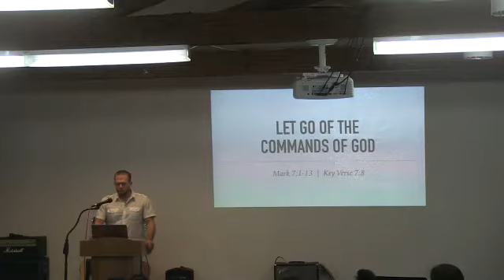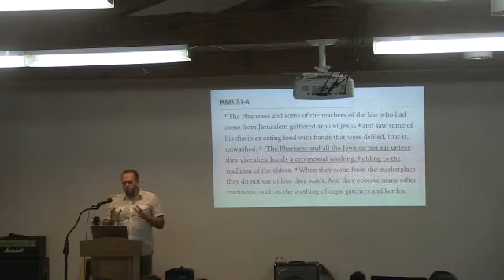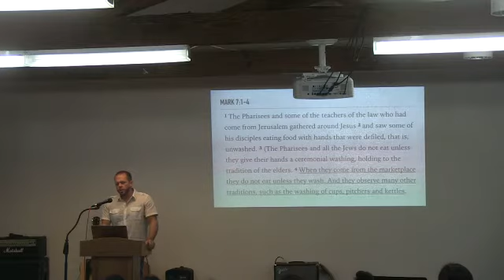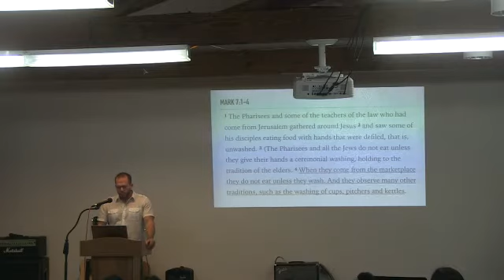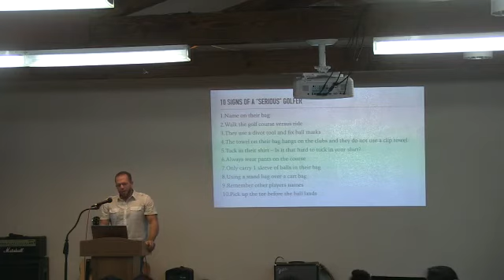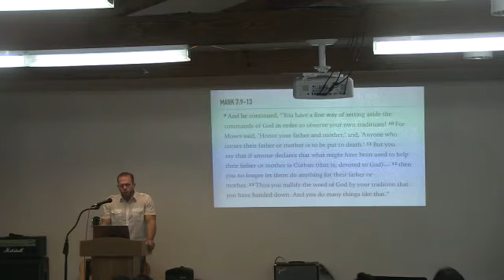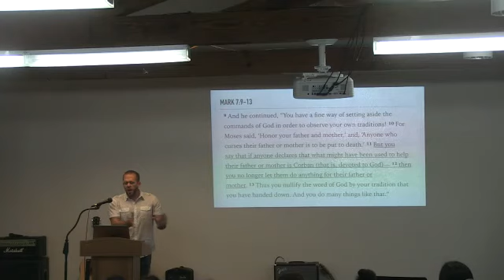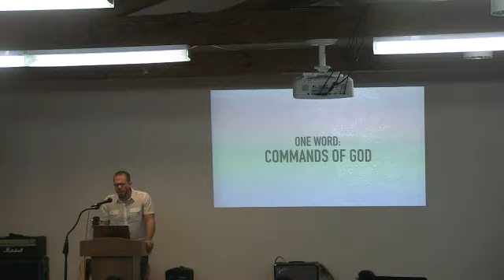2019 Mark 7:1-13, The people honer me with their lips_William_110919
Title: The people honer me with their lips
Word: Mark 7:1-13
Messenger: William Larson